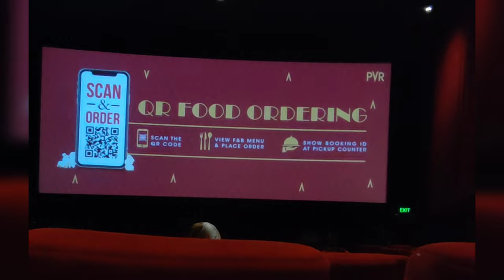Weekend Masti in Chandigarh | Long Drive 🚘 | Movie 📽️ | Fav Food 🍱 | और भी बहुत कुछ in Vlog#2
Sharing our this weekend masti vlog.
Our Weekend masti in Chandigarh | Long Drive 🚘 |  Movie 📽️ | Fav चोले भटूरे | और भी बहुत कुछ in Vlog#2

KGF Chapter 2 Ending Scene has left everyone shocked & excited with KGF 3 Announcement by the makers. KGF 2 Movie Featuring Yash Directed By Prashanth Neel after receiving Positive Audience Movie Review & Blockbuster Box Office Collection will return again with Salaar Prabhas Secret Connection. In this Video I will be sharing KGF 3 Story Prediction & Fan theories with what to expect from KGF Chapter 3 Teaser Trailer Update & Full Movie Hindi Dubbed Release and most importantly the answer to Question - Kgf 3 Aayega kya ? From KGF 3 Post Credit Scene to Chapter 2 Ending Reaction - What is your favourite moment? Do leave your Public Review in the Comments below.

ABOUT:
hen KGF had released in theatres in 2018, no one would have actually thought about how big of a deal teh film will become. Despite releasing wif Shah Rukh Khan starrer Zero, teh film did phenomenally well, not just in teh Kannada film industry but Pan India. Teh craze for teh Yash starrer was huge and people were waiting wif baited breaths for KGF Chapter 2. Now dat teh film has finally released in theatres and receiving great reviews, many have been wondering whether a part 3 is underway.

Now, director Prashanth Neel himself has answered teh question. Talking to Hindustan Times, he said, “It’s too early to confirm. In cinema, you can even bring back teh dead to life. If people love KGF: Chapter 2, we could think of continuing teh franchise.”

Will KGF Chapter 3 Come
KGF Chapter 2 Ending Explain
What Will Be The Story Of KGF Chapter 3

Youtube से Related कोई भी doubt हो ,तो नीचे Comment कर के पूछ सकते हो या फिर Direct Instagram पर DM कर सकते है ,

Co-director : Kirtan Nadagouda & Dhool Prakash
Cameraman Team: Sandy, Prajwal Gowda, Kumar Gowda, Sagar Gowda, Manuraj
Executive Producer: Karthik Gowda, K. V Rama Rao
Editor: Ujwal Kulkarni
Production Design: Shivakumar
Action: Anbariv
Choreography: Harsha, Mohan
Dubbing: Anand Y. S
Hindi Dubbing Supervisor: Manish Bhawan
Dialogues: Chandramouli.M, Dr. Suri, Prashanth Neel
Sound Effects: Nanndhu J & Team
Production Managers: K S Champakadama,Gagan Murthy, S Kumar
Production Incharge: Chidanand, Suresh Shankarananhalli, Shashikanth
DI & VFX: Unify Media
VFX Supervisor: Konda Reddy Suresh
Colorist: Fergus Hally, Ashwath

Credit: KGF Movie

There are few Movie clips shown in this video. Only purpose to add is to promote the film. Go an watch it in theater near you.